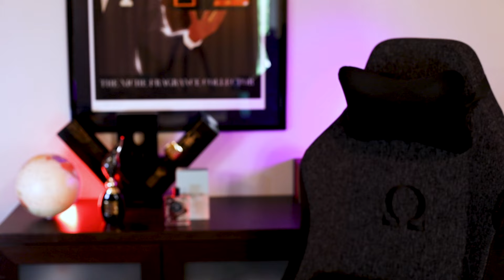MATÉ TALK #86 [4 SOSPIRO RECOMMEND - PIERRE GUILLAUME FRANCE TOUR - MEMBERSHIP WINNERS!]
THIS WEEK:
00:00 Intro
00:07 ON THE MEND
04:06 MEMBER RAFFLE = 3 WINNERS
06:32 FRANCE PEFUME TOUR 2024
09:01 ANNOUNCING PIERRE GUILLAUME
12:40 DISCOVERING SOSPIRO
14:01 HALFETI by PENHALIGON'S
16:23 INTRO CHRISTIAN PROVENZANO
21:05 VIBRATO by SOSPIRO
23:45 ERBA LEATHER by SOSPIRO
27:26 CADENZA by SOSPIRO
29:30 PASTICCIO by SOSPIRO
31:43 CREPUSCOLO SCINTILLANTE by SALAS
33:13 CHRISTIAN PROVENZANO: ROCKSTAR PERFUMER

2024 FRANCE PERFUME TOUR - MAY
VISITING PIERRE GUILLAUME!!

JOIN THE VIP HOT LIST!